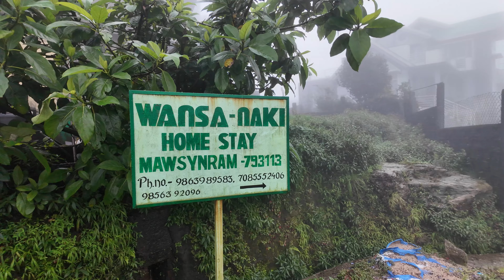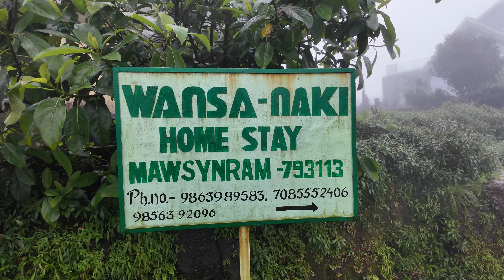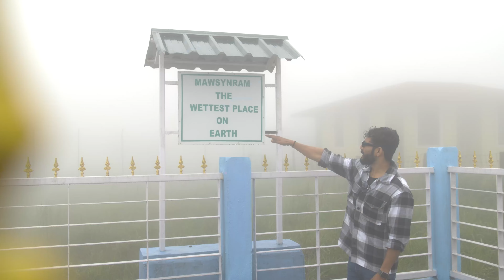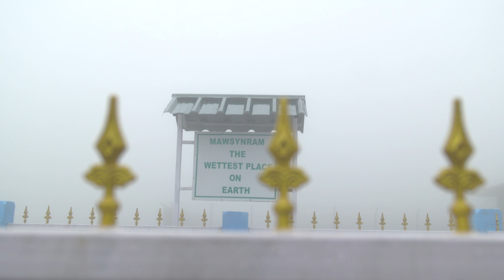Ep:-8 Exploring Mawsynram – The Wettest Place on Earth! 🌧️ | Meghalaya Travel Vlog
Welcome to Mawsynram, Meghalaya – the wettest place on Earth! In this vlog, we explore the breathtaking beauty of this serene hill station. From lush green landscapes to hidden waterfalls, Mawsynram is a paradise for nature lovers and adventure seekers alike.

Mawsynram, a village in the East Khasi Hills district of Meghalaya, India, is best known for its distinction as the wettest place on Earth, receiving an average annual rainfall of about 467.4 inches (11,871 mm). Its name, derived from “Maw” meaning “stone” in the Khasi language, signifies the region’s stony landscape.

Historically, Mawsynram’s weather patterns are deeply influenced by its geographic location. Situated at an elevation of 1,400 meters (4,600 feet) above sea level, it lies in the path of the monsoons coming off the Bay of Bengal. These winds are trapped by the Khasi Hills, forcing them to rise, cool, and condense into heavy rainfall, particularly during the monsoon season.

The history of Mawsynram is closely linked to the Khasi people, the indigenous inhabitants of the region. The Khasi tribe has a rich cultural heritage that includes unique traditions, language, and the famous matrilineal social structure. While the exact historical timeline of the village itself isn’t widely documented, the Khasi Hills have been a significant area of habitation for thousands of years.

Over the centuries, the area has remained relatively untouched by major political upheavals, which has helped preserve its natural beauty and traditional way of life. However, in recent years, tourism has grown, as visitors come to experience the village’s remarkable rainfall, scenic landscapes, and unique biodiversity.

Mawsynram’s reputation for heavy rainfall has also spurred scientific interest, with meteorologists studying the region’s climate to understand global weather patterns better. Despite modern interest, the village remains a small, tranquil place, where the rhythm of life is shaped by the rain and the natural environment.